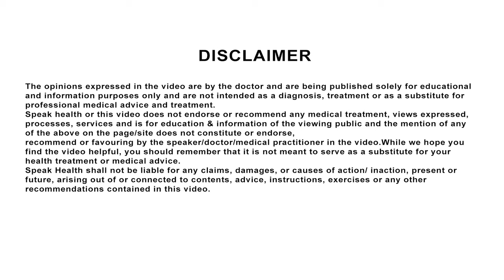Understanding Cataract with Dr. Niteen Dedhia | Cataract specialist in Mumbai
Learn more about Cataract, Symptoms of Cataract, Treatment of Cataract, Misconception of Cataract and Cataract operation.
I am Dr. Niteen Dedhia I am Ophthalmologist and Medical director of Ojas Eye Hospital & we have two centres in Mumbai one in Bandra and one in Kandivali.

Understanding Cataract with Dr. Niteen Dedhia
The most common cause of cataract is age. Some of the other cause of cataract are diabetes, Injuries to eye and thyroid disorder.

Symptoms of Cataract
The Symptoms related to Cataract are the patients normally see the blurred vision; he has difficulty in Night Driving and also sometimes as Double vision. All this condition can occurs after the age of 40 and so we advices most of the people to undergo or to have eye examination with an Eye Doctor as soon as they have problem related to vision problem.

Treatment of Cataract
Cataract surgery evolved in the last 2 to 3 decades. Initially when we used to perform cataract operation the whole cataract was removed from within the eye through a very large incision which is almost about 8 to 10 mm inside. After removing the cataract, we were taking stitches to close the incision and a riches lens was implanted in India. Now the technology as evolved and performed the cataract operation just 2 mm incision and this incision is also made either with laser or with diamond instrument. Once cataract is emulsified or liquefied inside the eyes. It is sub out and it become almost like water after removing this cataract the lens implanted in the eye from this lens is special foldable lens and it passes through the same 2 mile meter incision and it unfold him inside the eye. There are different types of lens which are available: They could either unifocal lens which allows you to see very fear very clearly and for reading you have to reading glasses. The Other lens which is available is multifocal lens and did in multifocal lens we have byfocal and trifocal lens and they give you good crystal vision work for far, near as well intermediate vision.

Misconception of Cataract
There are lots of Misconception of about Cataract operation previously patients they use to undergo cataract operation only when cataract was right or when it is mutual but now a day’s cataract operation can be done even if its just 10 percent or 20 percent or when the patient starts having Difficulty in Night driving, or safe thing. The kind of number you get after the cataract operation is also very mineable Because we are able to remove the power of the glasses once cataract is implanted This is because cataract operation as it is done the lens which is implanted is of specific power that power point size the glasses power so its help one to remove the glasses look booth for far as well as near if we are implanting the lens which is the multifocal lens.

For more information about Cataract Surgery and Cataract surgeon in Mumbai please